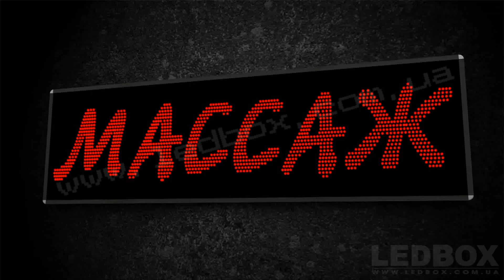Массаж 60х200 HD 1080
Светодиодная вывеска Массаж